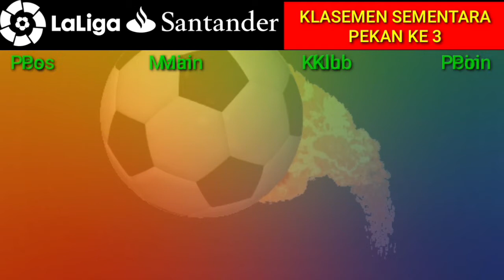Hasil liga spanyol pekan ke 3 musim 2020/21. 29 September 2020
hasil pertandingan liga spanyol pekan ke 3 telah tuntas di selesaikan.20 tim telah berlaga,berikut adalah daftar hasil skor,klasemen,top skor,top asisst sementara,dan pemain dengan rating tertinggi pekan ini.

asil liga spanyol terbaru
hasil liga spanyol 2020 terbaru
hasil liga spanyol 2020 terbaru hari ini
hasil liga spanyol atletico madrid vs barcelona tadi malam
cuplikan hasil liga spanyol tadi malam
cuplikan hasil liga spanyol
hasil liga spanyol divisi 2